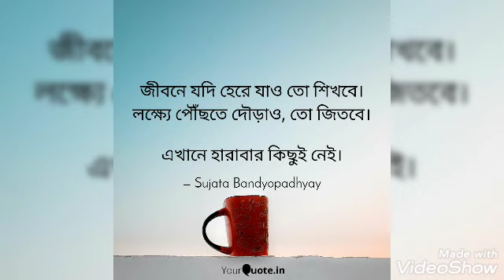4 line poetry | চার লাইন এর কবিতা | Life in a minute | এক মিনিট এ জীবন দেখা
দেখুন। শুনুন। পাশে থাকুন।

A few of my four liner poems